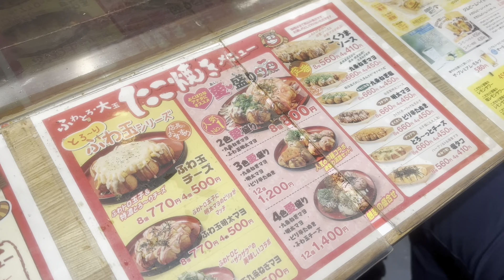Authentic Takoyaki in Hokkaido Japan: Watch a Street Vendor Whip Up Delicious Japanese Street Food!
タコとハイボール 狸小路本店
Address: Japan, 〒060-0062 Hokkaido, Sapporo, Chuo Ward, Minami 2 Jonishi, 4 Chome−１−3 札幌ナナイロ １階

Takoyaki is a popular Japanese snack that consists of small, round balls made of batter, filled with diced octopus, tempura scraps, green onion, and pickled ginger. They are cooked on a special takoyaki pan, which rotates the batter balls continuously until they are golden brown and crispy on the outside and soft on the inside. Takoyaki is typically served hot, drizzled with takoyaki sauce, mayonnaise, and sprinkled with bonito flakes and green onion. It's a delicious and savory treat that is enjoyed by many people around the world.

章鱼小丸子是一种流行的日本小吃，由面糊制成小球状，内含切碎的章鱼、天妇罗渣、青葱和酸姜。它们在特制的章鱼小丸子锅上烹制，锅会不断旋转小球形的面糊，直到它们在外面呈现金黄色的脆皮，内里柔软。章鱼小丸子通常热着食用，撒上章鱼小丸子酱、蛋黄酱，再加上柴鱼片和青葱。它是一种美味可口的小吃，深受世界各地的人们喜爱。

たこ焼きは、日本の屋台料理で、小麦粉と卵とだし汁で作った生地に、タコや天かすなどの具材を入れて、丸い形に焼き上げたものです。